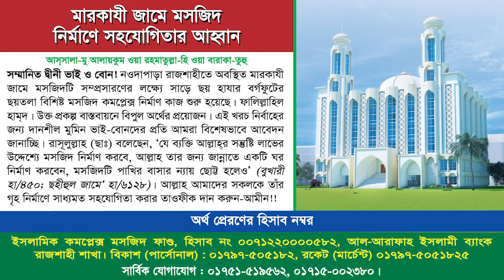আবুবকর (রা:) কেন সবার চেয়ে অগ্রগামী হলেন। প্রফেসর ড. মুহাম্মাদ আসাদুল্লাহ আল-গালিব। জুম‘আর খুৎবা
যে ১০টি অসাধারণ বৈশিষ্ট্যের কারণে ইসলামের প্রথম খলিফা
আবু বক্কর (রা:) নির্বাচিত হন!

খলীফাগণের নির্বাচন পদ্ধতি কি ছিল?
5501 বার পঠিতfacebook sharing buttontwitter sharing buttonpinterest sharing buttonemail sharing buttonsharethis sharing button
উত্তর : পদ্ধতিগত সামান্য পার্থক্য থাকলেও প্রত্যেকেই উম্মতের শ্রেষ্ঠ মানুষদের মাধ্যমেই নির্বাচিত হয়েছিলেন। যার সার-সংক্ষেপ নিম্নে বর্ণিত হ’ল।-

১ম খলীফা হযরত আবুবকর (রাঃ) : রাসূলে করীম (ছাঃ) স্বীয় অনুপস্থিতিতে আবুবকর (রাঃ)-কে দায়িত্ব প্রদানের মাধ্যমে স্পষ্ট ইঙ্গিত দিয়ে গিয়েছিলেন (বুখারী হা/৭১৩, মুসলিম হা/৪১৮; মিশকাত হা/১১৪০)। পরবর্তীতে সাকীফা বনু সা‘এদায় মিলিত হয়ে আলোচনার একপর্যায়ে হযরত আবুবকর (রাঃ)-এর হাতে ওমর (রাঃ)-এর বায়‘আত গ্রহণের মাধ্যমে তা কার্যকর হয়। অতঃপর সকলে তাঁকে খলীফা হিসাবে মেনে নেন (বুখারী হা/৬৮৩০; আল-আহকাম, পৃঃ ৭; ইবনু জারীর তাবারী, তারীখুর রুসুল ওয়াল মুলূক ৩/২৪১-২৪৩)।

২য় খলীফা ওমর (রাঃ) : বিদায়ী খলীফা আবুবকর (রাঃ) মৃত্যুকালীন সময়ে বিশিষ্ট ছাহাবীগণের সাথে পরামর্শক্রমে পরবর্তী খলীফা হিসাবে তাঁকে নির্বাচন করেন। অতঃপর বিষয়টি উপস্থিত ছাহাবায়ে কেরামের নিকটে তিনি পেশ করলে সকলে তাতে সম্মতি জ্ঞাপন করেন (তারীখে ত্বাবারী ২/৩৫২, ৩৫৩; ইবনু সা‘দ, তাবাক্বাতুল কুবরা ৩/১৯৯-২০০)।

৩য় খলীফা ওছমান (রাঃ) : ওমর (রাঃ) শাহাদাত বরণকালে ছয়জনকে নিয়ে একটি ‘শূরা’ গঠন করে দেন, যাদের প্রত্যেকেই দুনিয়াতে জান্নাতের সুসংবাদপ্রাপ্ত ছিলেন। তারা নিজেদের মধ্যে পরামর্শ করে ওছমান (রাঃ)-কে পরবর্তী খলীফা হিসাবে নির্বাচন করেন (বুখারী হা/৩৭০০; আল-বিদায়াহ ৭/১৫২)।

৪র্থ খলীফা আলী (রাঃ) : ওছমান (রাঃ)-এর শাহাদাত বরণের পর হযরত আলী (রাঃ)-কে খেলাফত গ্রহণের অনুরোধ করা হ’লে তিনি প্রত্যাখ্যান করে বলেন, ‘এটা তোমাদের এখতিয়ার নয়। বরং এটি বদরী ছাহাবা ও শূরা সদস্যদের দায়িত্ব। তাঁরা একত্রে বসে যাকে মনোনীত করবেন, তিনিই খলীফা হবেন’ (আশ-শূরা পৃঃ ১০৩)। পরবর্তীতে মুহাজির ও আনছার ছাহাবীগণের অনুরোধ মসজিদে নববীতে তিনি বায়‘আত গ্রহণ করেন। রাসূল (ছাঃ)-এর চাচা আববাস (রাঃ) সর্বপ্রথম তার বায়‘আত গ্রহণ করলে বাকী সকলে তাঁর প্রতি আনুগত্যের বায়‘আত নেন (আল-বিদায়াহ ওয়ান নিহায়াহ ৭/২২৫-২৬; তারীখে ত্বাবারী ৪/৪২৭-২৮)।

চারজন খলীফা নির্বাচিত হয়েছিলেন উম্মতের শ্রেষ্ঠ ব্যক্তিদের পরামর্শক্রমে। তাঁদের মধ্যে দুনিয়াবী কোন স্বার্থ ছিল না, ছিল না নেতৃত্বের প্রতি সামান্যতম কোন লোভ। তাঁদের একমাত্র লক্ষ্য ছিল জান্নাত। উম্মতের একান্ত প্রয়োজনেই কেবল তাঁরা খেলাফতের এই কঠিন দায়িত্ব গ্রহণ করেছিলেন। সুতরাং বর্তমান যুগের নেতৃত্ব চেয়ে নেওয়ার এ রাজনীতির সাথে ইসলামী খেলাফতের সামান্যতম কোন সম্পর্ক নেই (বিস্তারিত দ্রঃ ‘ইসলামী খেলাফত ও নেতৃত্ব নির্বাচন’ বই)।

জুম‘আর খুৎবা
বিষয় : আবুবকর (রা.) কেন সবার চেয়ে অগ্রগামী হলেন
স্থান : মারকাযি জামে মসজিদ, রাজশাহী

আবুবকর (রা:),হযরত আবুবকর (রা:),হযরত আবুবকর (রা:) এর গোপন আমল,আবুবকর (রা:) এর অজানা কাহিনী,আবুবকর রাঃ এর জীবনী,আবুবকর ছিদ্দীক্ব (রাঃ),হযরত ওমর এবং হযরত আবুবকর (রা:) এর অজানা কাহিনী,আবু বকর (রা.),হযরত আবুবকর (রা,আবুবকর (রা) জীবনী,আবুবকর রা: জীবনী,হযরত আবুবকর (রাঃ) এর মৃত্যুর করুণ ঘটনাগুলো,উমর (রা:),খলীফা আবুবকর (রা) ঘটনা,হযরত আবুবকর রাঃ,খলীফা আবুবকর (রা) ইতিহাস,

ইসলামের প্রথম খলিফা,ইসলামের প্রথম খলিফার জীবনী,প্রথম খলিফা,ইসলামের প্রথম খলিফা ?,ইসলামের প্রথম খলিফা কে,ইসলামের প্রথম খলিফা কে ২০২১,ইসলামের প্রথম খলিফা এর জীবনী,ইসলামের প্রথম খলিফার নাম,ইসলামের প্রথম খলিফার যুগ,ইসলামের প্রথম খলিফা আবু বকর সিদ্দিক রা,ইসলামের প্রথম খলিফা আবু বকর সিদ্দিক রা এর কবর,ইসলামের প্রথম খলিফা কে ছিলেন।

প্রফেসর ড. মুহাম্মাদ আসাদুল্লাহ আল-গালিব,ড. মুহাম্মাদ আসাদুল্লাহ আল-গালিব,মুহাম্মাদ আসাদুল্লাহ আল-গালিব,ড. আসাদুল্লাহ আল-গালিব,মুহাম্মদ আসাদুল্লাহ আল-গালিব,ড.মুহাম্মাদ আসাদুল্লাহ আল-গালিব,প্রফেসর ড মুহাম্মাদ আসাদুল্লাহ আল-গালিব,ড. আসাদুল্লাহ গালিব,আসাদুল্লাহ আল-গালিব,আসাদুল্লাহ আল-গালিব নতুন ওয়াজ,ড. আসাদুল্লাহ,ডঃ মুহাম্মদ আসাদুল্লাহ আল গালিব

ড. আবু বকর মুহাম্মাদ যাকারিয়া,হযরত আবু বকর (রাঃ )-এর জীবনী,আবু বক্কর,হযরত আবু বকর (রাঃ )-এর জীবনী ওয়াজ,আবু বকর কাটুন,আবু বকর (রাঃ ),আবু বকর হুজুর,আবু বকর রাঃ জীবনী,আবু বকর ডিইপিজেড,মুফতি আবু বকর সিদ্দিক,আবু বকর (রাঃ )-এর চরিত্র,